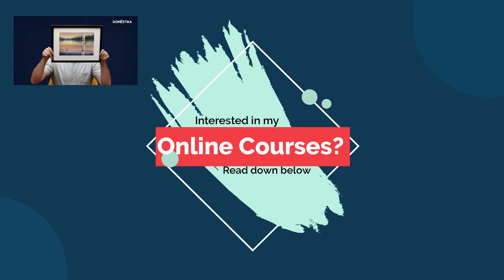Using the eyes of an artist to translate into watercolor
In this video I´ll be talking about the eye of an artist and how it helps you when painting watercolors. I will also share a video as inspiration for all of you watercolor nerds out there.